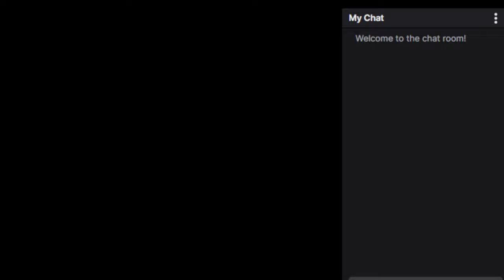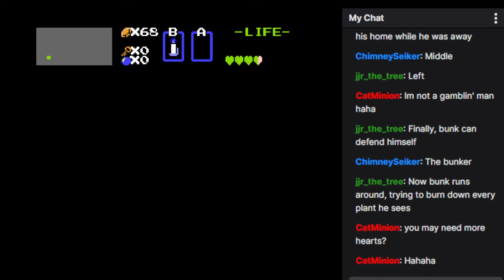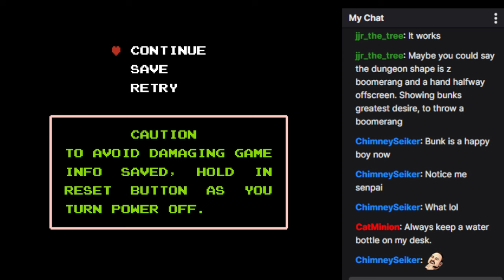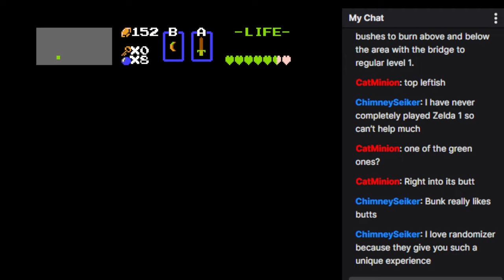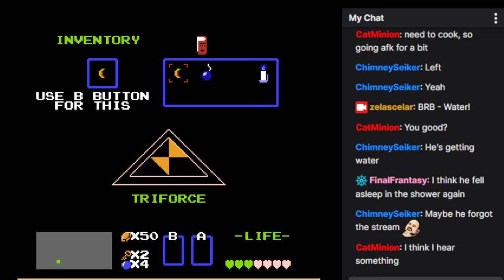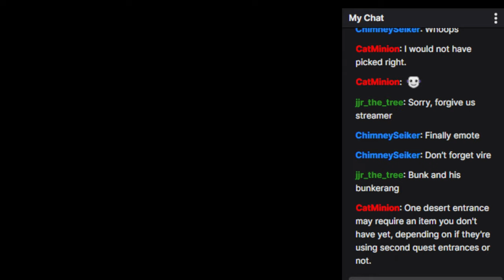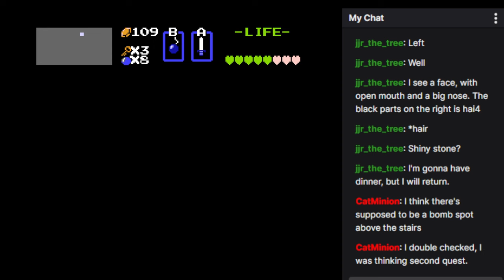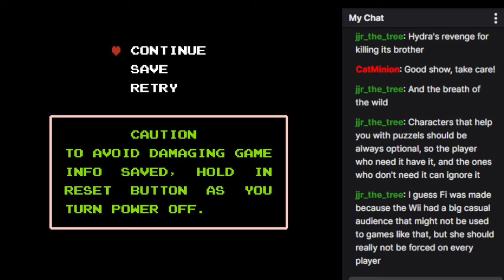The Legend of Bunk - LoZ Randomizer run by a swedish scatterbrain (Part 1)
Halloj! This is not the first time I try a LoZ randomizer, but it's the first time on stream.. it's messy because I try to go only on my memory and not looking up anything, so instead I bang my head against the wall until it works! (not literally)

So who am I? An oldie gamer who grew up with both consoles and PC - NES, SNES, N64, Gamecube and even Wii. By the time N64 arrived we also got a computer at home and I played SEGA, PS1 and Xbox at some friend's place. We also got a PS2, and then PS3. From there it's been mostly PC for me. So I've played a lot of different kind of games! It's my hobby.. and it's about time I started to live up my one of my dreams and stream it.

So yeah I'm very much like Bunk! Enjoy my misery as I try to figure out stuff and also remember everything.. this is good practice for me, haha.